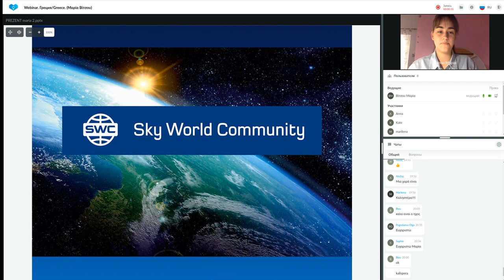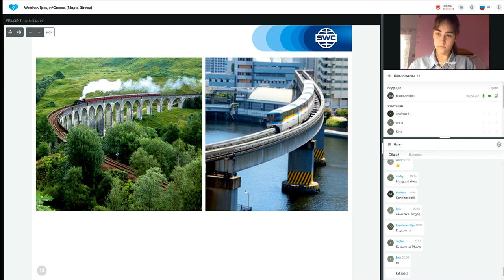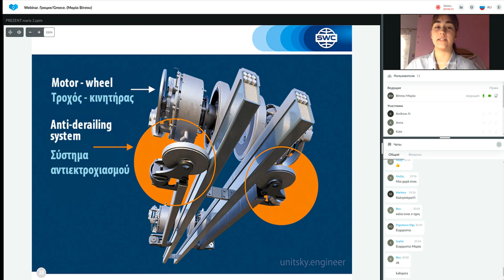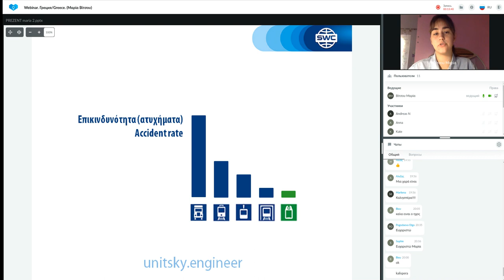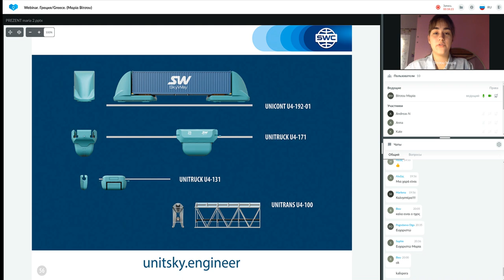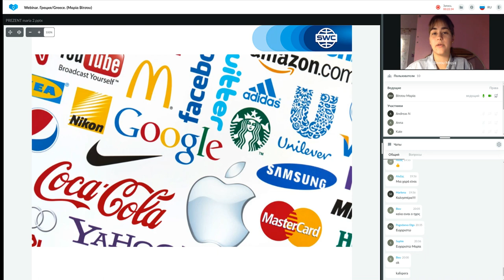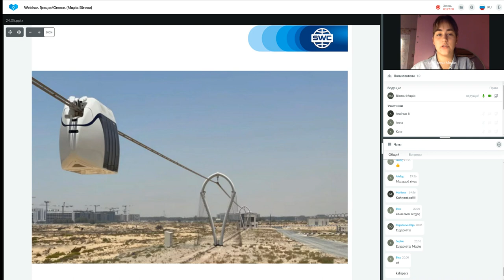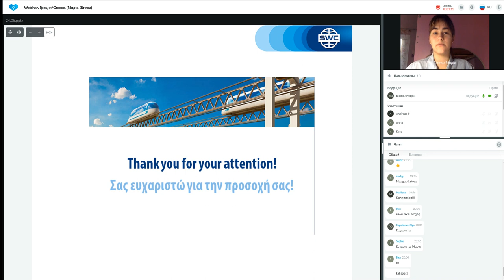Παρουσίαση τεχνολογίας από τις 24.05.2022. Εισηγήτρια: Μαρία Βίτσου.